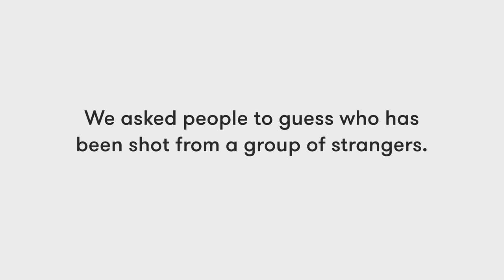Guess Who's Been Shot | Lineup | Cut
This video contains graphic content including the discussion of violence, suicide, death, and near-death experiences.

Cut #[Series]